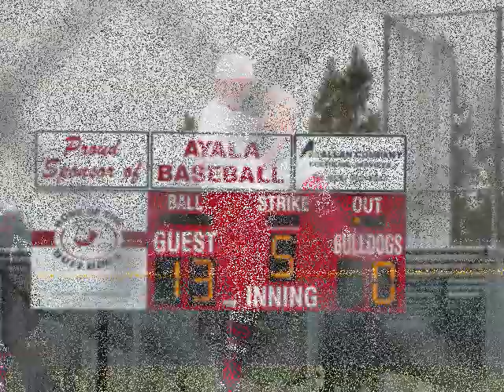Chino Hills @ Ayala BaseB final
The Chino Hills Huskies opened Sierra league play with a 14-3 win over their cross town rival the Ayala Bulldogs. The Huskies got big pitching performances by So Aaron Dominguez and Freshman Bailey Falter, while their offense opened the game up in the 5th innning with 8 runs.